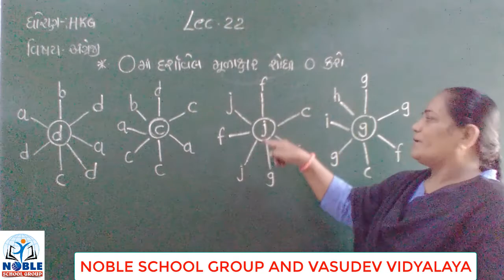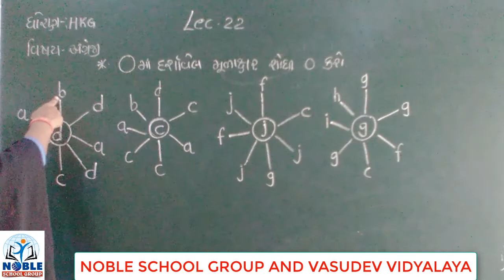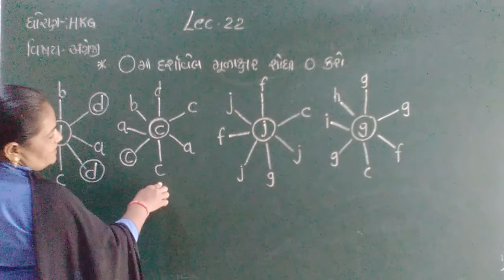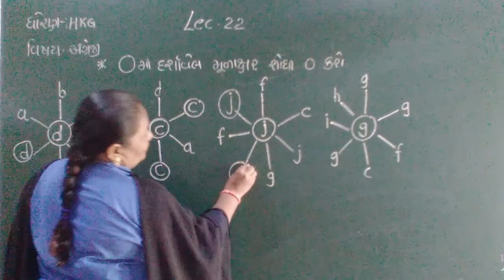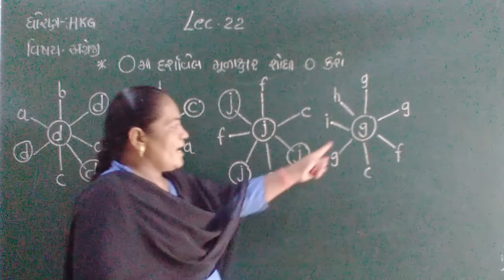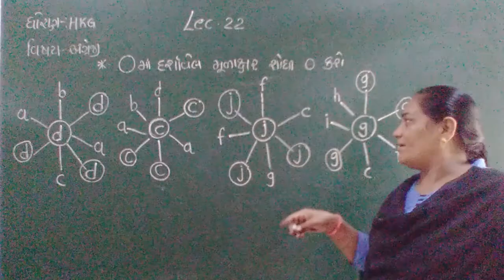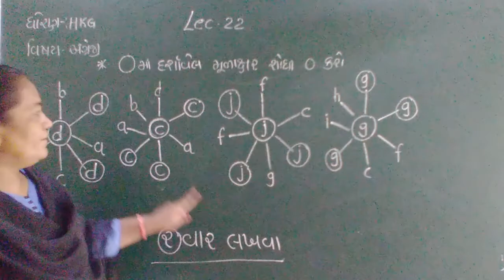Standard HKG English lecture 22 By Dakshaben